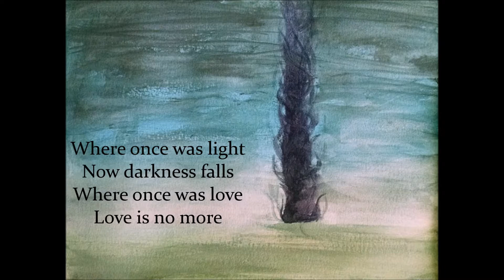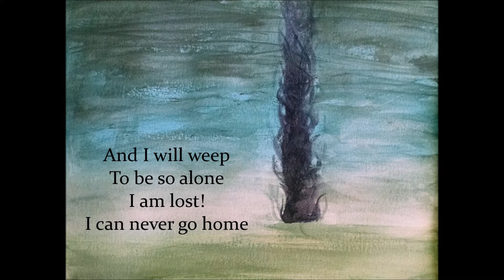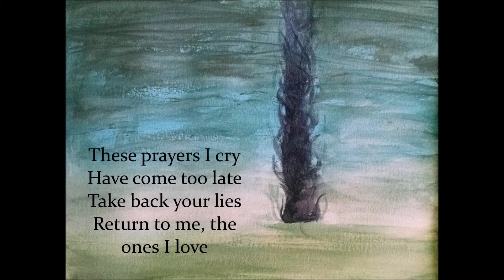Eshe is Lost - A Personal Rendition of "Gollum's Song" By Emiliana Torrini Cover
I made my own lyrics for a DnD scene which transpired just yesterday in my D&D5e: The Reckoning Knights Session.

Hope was lost as the orb was pressed into Decklan's chest. Through screams of pain his eyes began to glow a purple, his hair too changed its color. Eshe had lost her beloved fiance Decklan, as a vessel for a new evil to arise. Retreating the blasts of fire that came from this dark Decklan, the group made its way outside and away from immediate danger. As the team, now split, peer out to the skies, they see a dark pillar rising up from the land.

I used the tune of "Gollum's Song" by Emiliana Torrini, and tweaked the lyrics. Here are the lyrics I made:

Where once was light
Now darkness falls
Where once was love
Love is no more

Don't say - I didn't try...

These tears I cry
Are falling rain
For all of those
We have lost
The hurt, the pain!

And I will weep
To be so alone
I am lost!
I can never go home

So in the end
I’ll be - what I will be
A girl who fails
Lost love and misery

We couldn’t even try...

These prayers I cry
Have come too late
Take back your lies
Return to me, the ones I love

And we will weep
When we face the end alone
We are lost!
We can never go home

All copyrights belong to their original owner, I take no credit for the original song.